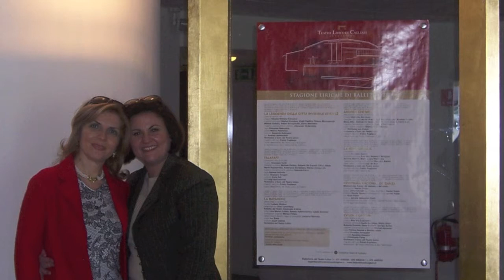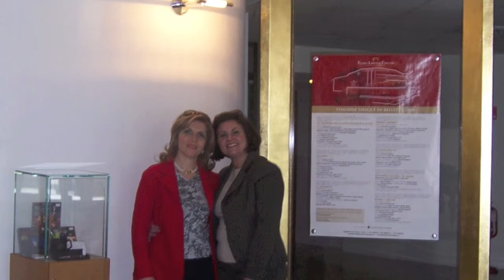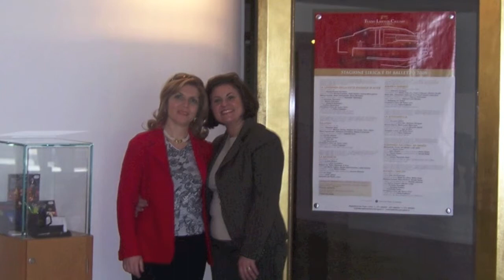Duo Petrillo Santoro & Orchestra Teatro Lirico di Cagliari - C. Saint Saens: Le Carnaval des animaux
Duo Emma Petrillo & Rosa Santoro - C. Saint Saens: Le Carnaval des animaux - Il Carnevale degli animali - Suite per due pianoforti e orchestra
Orchestra del teatro Lirico di Cagliari
Direttore: Rino Marrone
Voce Narrante: Nicola Lecca

Registrato dal vivo presso il Teatro Lirico di Cagliari venerdì 28 marzo 2008 nell'ambito dello spettacolo Zoomusica per la X settimana della cultura

Introduction et marche royale du Lion
Puoles et Coqs
Hèmiones
Tortues
L'èlèphant
Kangourous
Aquarium
Personnages à longues oreilles
Le coucou au fond des bois
Volière
Pianistes
Fossiles
Le Cygne
Final